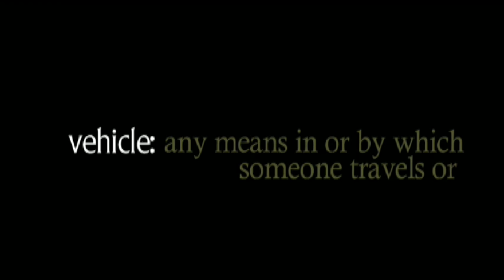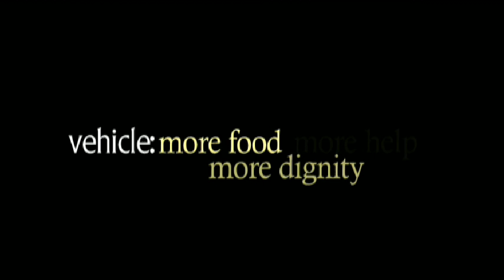Clark County Community Services 100 cars Toyota